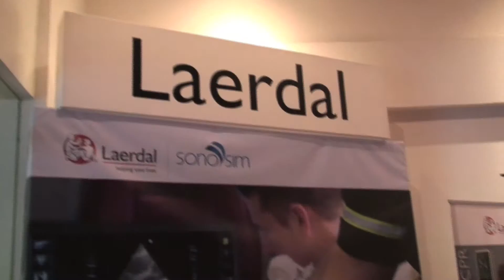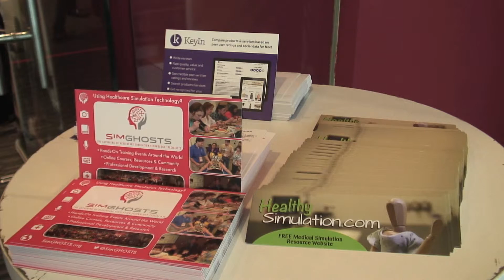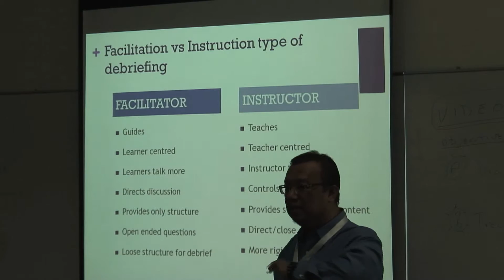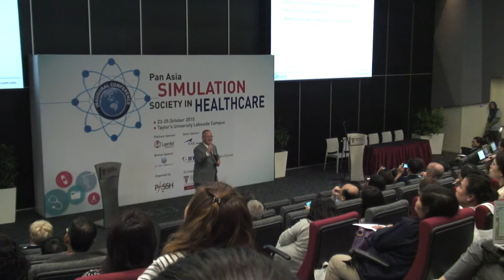Pan Asia Society for Simulation in Healthcare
A recap of the 2015 PASSH event held at Taylor's University in Malaysia by HealthySimulation.com. Learn why this new simulation organization offers Asia a unique body for developing healthcare simulation programs.